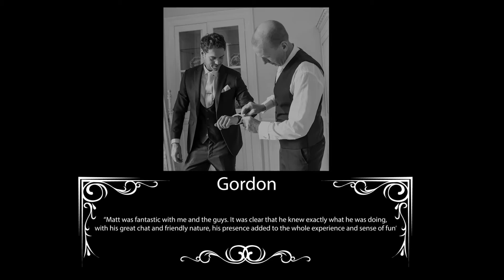Gosfield Hall Testimonial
A testimonial to my wedding photography services from two couples who were married at Gosfield Hall in Essex. The venue is run by the amazing Country House weddings. This is a short montage of images and an out take from there feedback after capturing their magical days at this very special wedding venue.